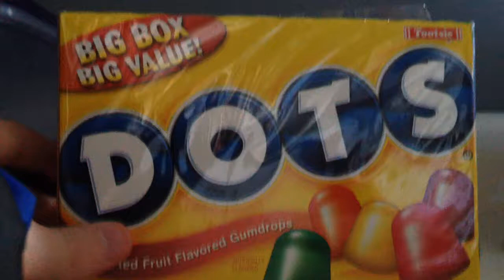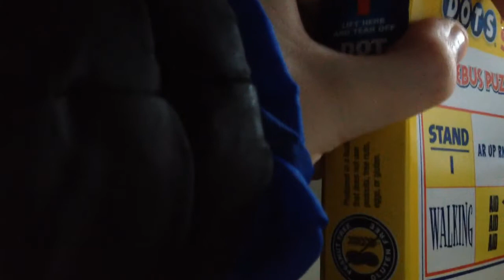Dots USA Candy